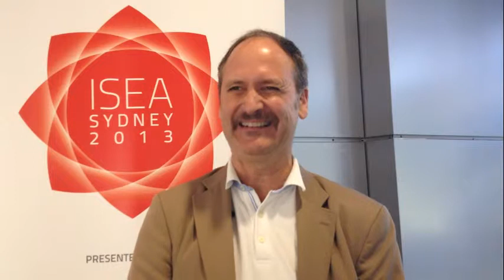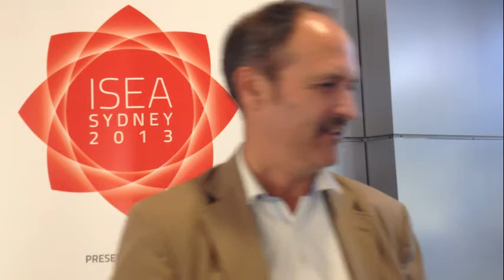Peter Anders Interview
Board member of ISEA